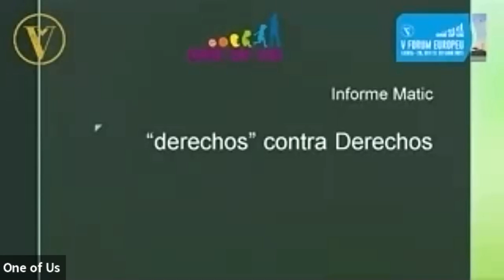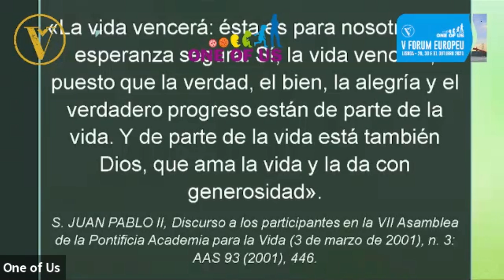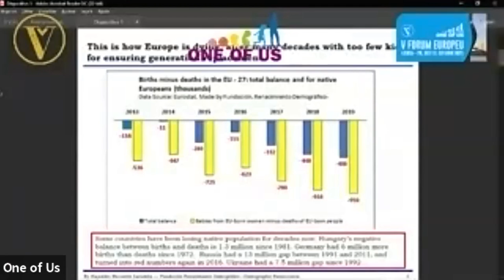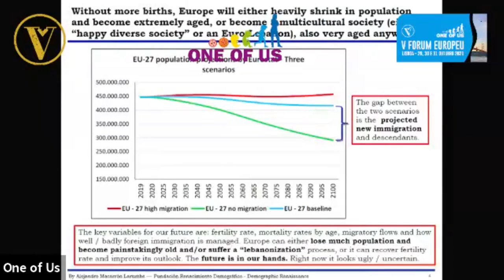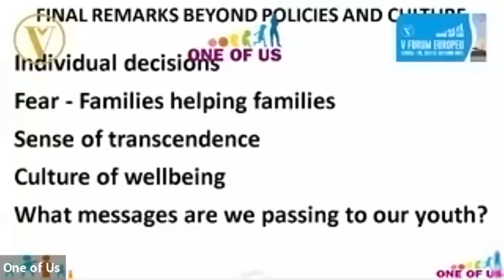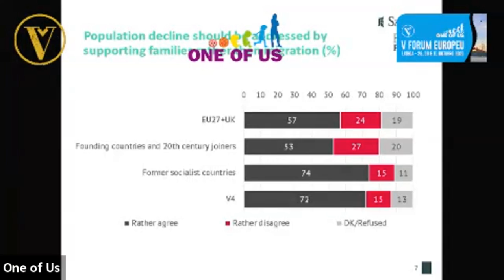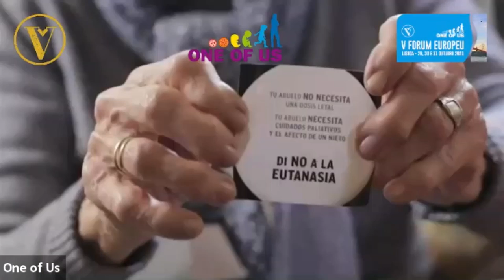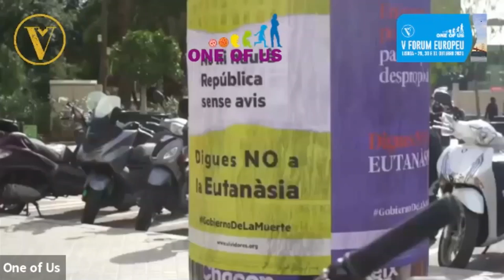V Forum One of Us Lisbon , October 2021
The conference was opened by Isilda Pegado, President of the Portuguese Federation for Life and Jaime Mayor Oreja, President of the European Federation One of Us, Spain. The first round table of the Forum focused on the Judeo-Christian roots of Europe, and was moderated by former MEP José Ribeiro e Castro. The bishop of Madeira, Mons. D. Nuno Brás da Silva Martins; the Dutch Reverend Cornelius Sonnevelt; the Bishop of San Sebastián, Mons. José Ignacio Munilla Aguirre; the rabbi of the Jewish community in Lisbon, Rav. D. Rubén Switzerland; and Pr. D. Jerónimo Filipe Thomaz, from the Russian Orthodox Church in Portugal.

This was followed by the second round table, which dealt with integral ecology and the defense of life in the future of Europe. Moderated by the vice-president of the European Federation One of Us and director of the French Foundation Jérôme Lejeune, Thierry de la Villejegu, the Slovak Miriam Lexmann, MEP (GrupoPPE); João Luís César das Neves, professor and president of the Scientific Council of the School of Business and Catholic Economics-Lisbon; the Maltese Tonio Borg, former European Health Commissioner; and Julio Tudela Cuenca, director of the Bioethics Observatory at the Catholic University of Valencia, Spain.

Challenges of the future
The third round table dealt with the current threats to freedom in Europe and the challenges of the future. It was moderated by the Slovak Miroslav Mikolasik, member of the Executive of One of Us and former MEP. The rector of the Portuguese Catholic University, Isabel Capeloa Gil; Pedro Barbas Homem, the professor at the Lisbon Law School and former rector of the European University; the Frenchman Christophe Foltzenlogel, legal adviser at the European Center of Law and Justice; and Lodz Peterle, former Prime Minister of Slovenia.

The fourth round table studied the demographic balance: aging and family in the future of Europe, with the German Christian Frei, member of the Cultural One of Us platform as moderator. The speakers were Alejandro Macarrón Larumbe, Founder and General Director of the Spanish Demographic Renaissance Foundation; Slovak Anna Zsáborská, former MEP of the Christian Union Party; the Hungarian Molnár Balázs, vice president of the Mária Kopp Institute; and the Polish Ryszard Stocki, Professor of Psychology at SWPS University.

The fifth and final table was entitled: Defending life: testimonies for the future of a Europe faithful to human dignity. It was moderated by Soemia Sibillo of the Italian Movement per la Vita. The director of Africa Life Youth, Richard Sempala; Elisa Magalini from Cav Castiglione; the Polish Weronika Przebierała, from the Colegium Internarium,, Ordo Iuris; Ellen Foell of the American HeartBeat International; the Austrian Barbara Pavelka, from Lebensbewegung; the Portuguese Artur Mesquita Guimarães, from the Renovar Platform; and the Spanish Pablo Velasco, from ViViDores.

At the closing ceremony, the One of Us award was presented.

At the event, the Apostolic Nuncio, Bishop Ivo Scapolo, conveyed this message to all the organizations and organizers of One of Us. You can read the message here.